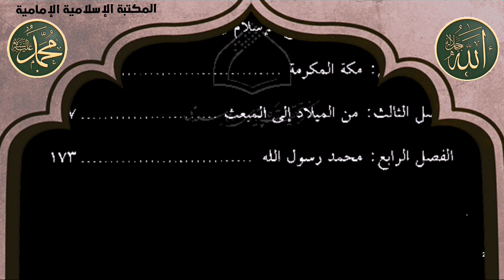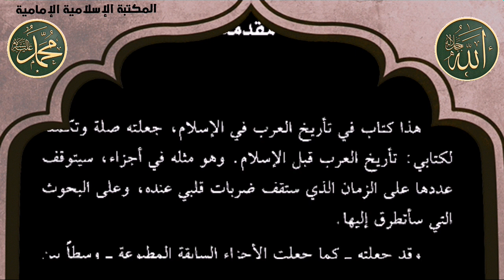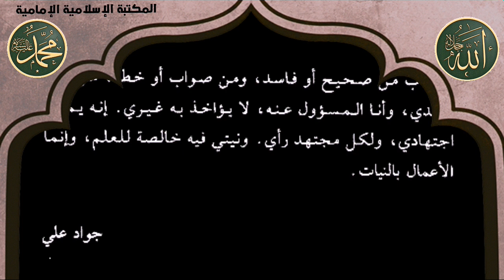📕 تاریخ العرب في الإسلام (السيرة النبوية) - جواد علي.pdf